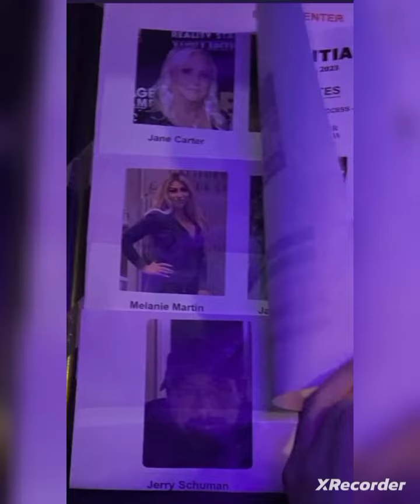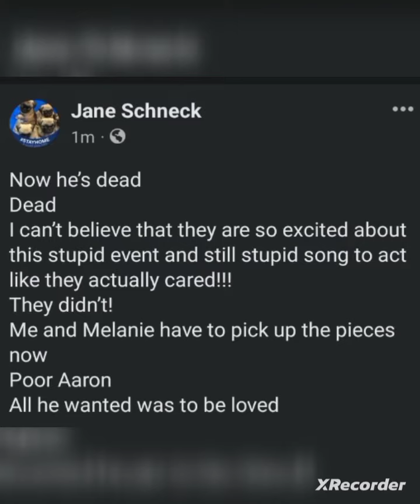Check The 🐍 and Lina Valentina go at it. It's gold.